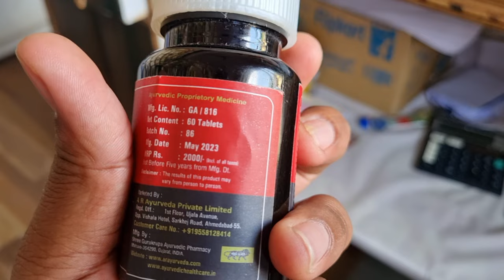hores Fire Tablet | horse fire tablet ke fayde | horse fire capsule | horse fire oil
My Equipment :-
Vlog Gorrilla Tripod-
My Laptop
My Microphone
My Shoot Mobile
Wifi Network